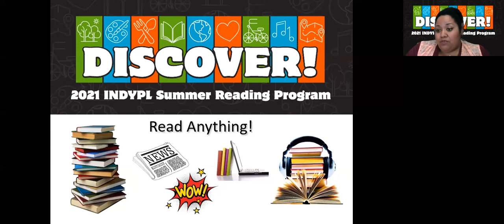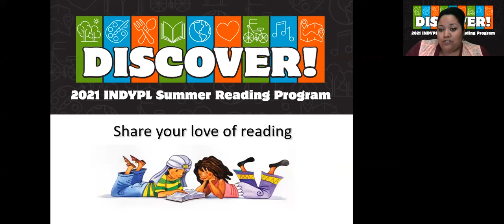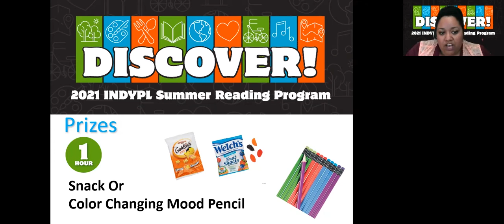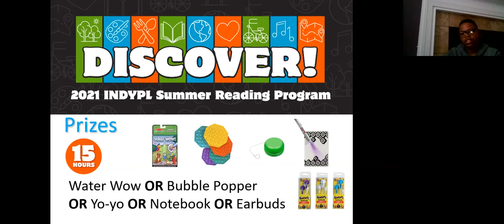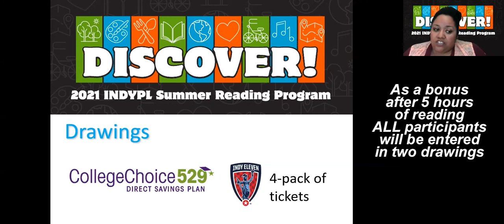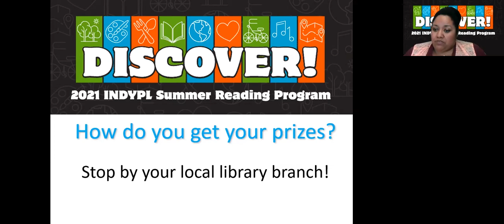DISCOVER the 2021 Summer Reading Program at The Indianapolis Public Library